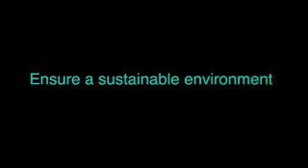Objecfif 7 - Linda Lusby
Assurer un environnement durable/ Ensuring environnemental sustainability